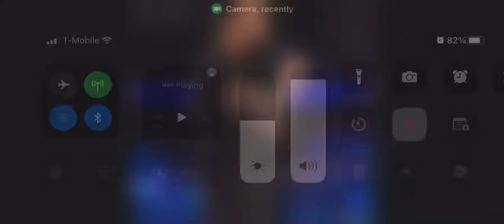Top 10 Mejores Momentos de RAW: WWE Top 10, Feb 14, 2022